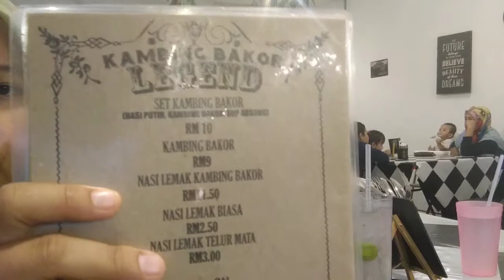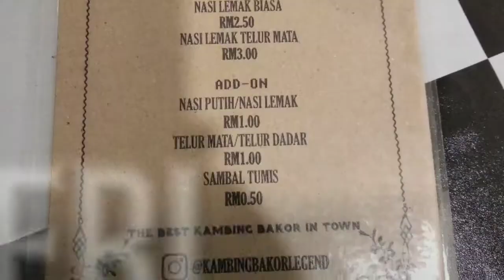TERCEKIK MAKAN KAMBING?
Memang terbaek Kambing Bakar Seri Iskandar